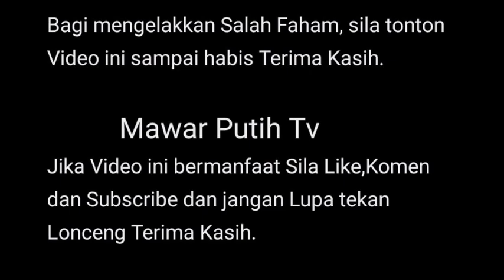G3RAMM TG0 S0L🙄 GAMBAR 2 TAHUN LALU P SARAH K3LUAR DARI RUMAH NPK KUSVT⁉️🥺